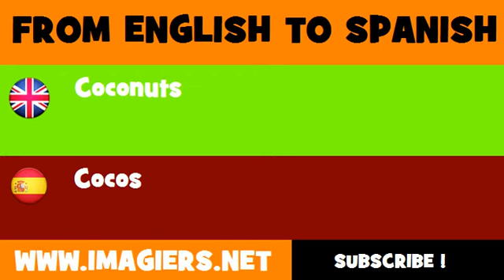FROM ENGLISH TO SPANISH = Coconuts